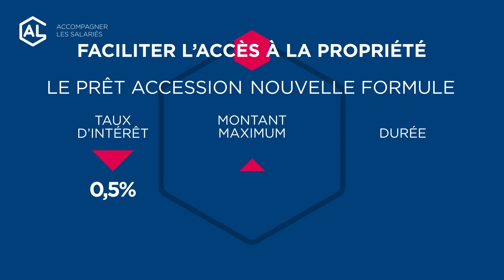Action Logement - « Tous unis pour le logement et la relance »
A l'occasion des vœux 2021, et en présence d'Emmanuelle Wargon, ministre déléguée auprès de la ministre de la Transition écologique, chargée du Logement, Bruno Arcadipane, Président, Philippe Lengrand, Vice-président, Nadia Bouyer, Directrice générale d'Action Logement Groupe, Koumaran Pajaniradja, Directeur général d'Action Logement Immobilier, et Jean-Michel Royo, Directeur général d'Action Logement Services, ont répondu aux questions du journaliste Sylvain Levy-Valensi.